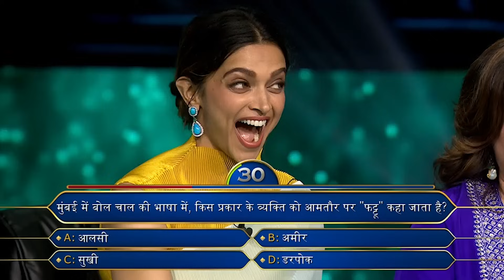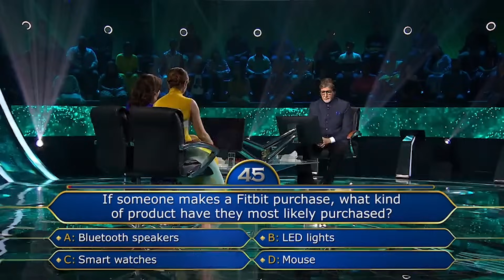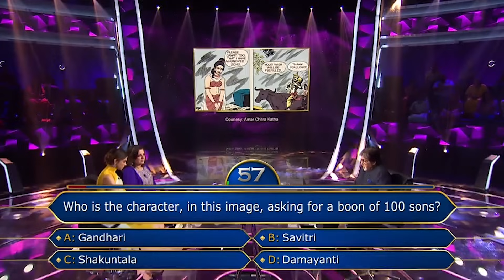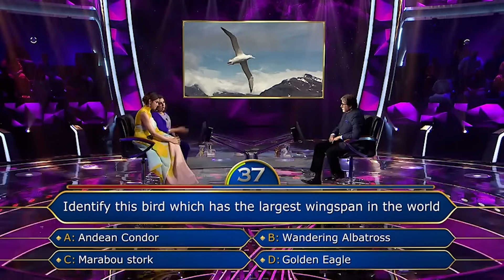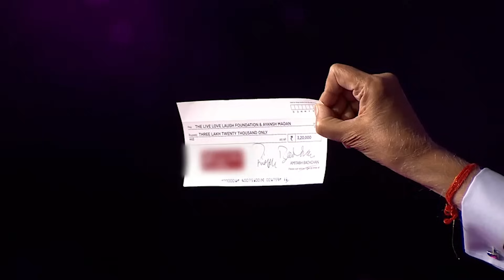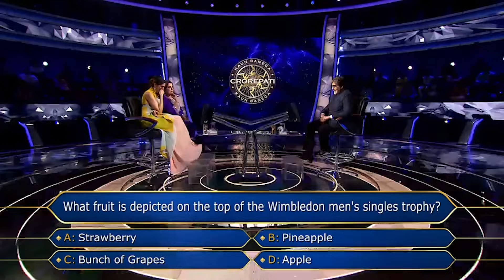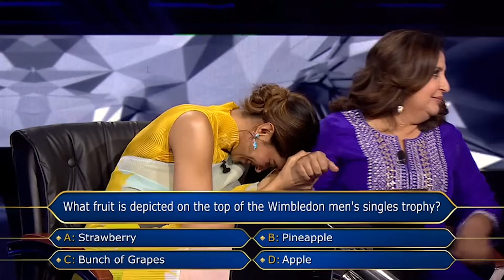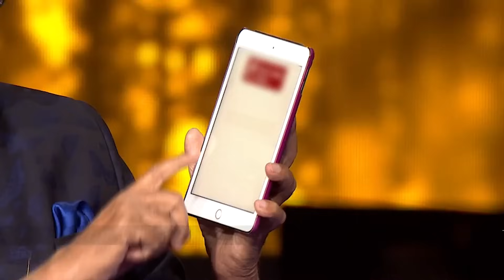KBC S13 | Full Episode |Teachers day पर Deepika ने Farah Khan और AB को दिया Ganpati Gift